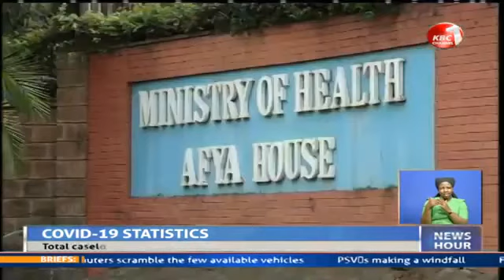Kenya’s Covid-19 cases hit 95,195 after 427 more test positive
Kenya has recorded 427 new coronavirus cases in the last 24 hours from a sample of 7,593. The latest figures bring to 95,195 the number of cases confirmed in the country since March when the 1st case was reported. The country also lost one patient to the diseases over the same period taking the death toll to 1,648.  Currently there are 789 patients admitted at various hospitals with 43 at the Intensive Care Unit and another 3,705 under the Homebase isolation and care.